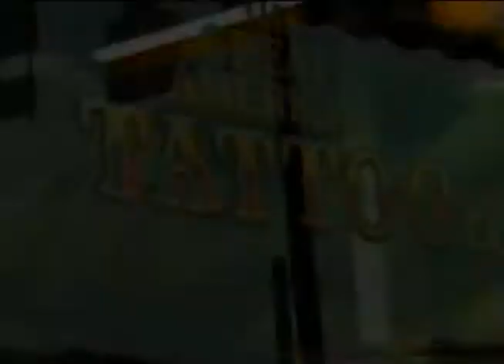First Frame Productions Video Montage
This is a short video showcasing some of the work I have produced over the years.